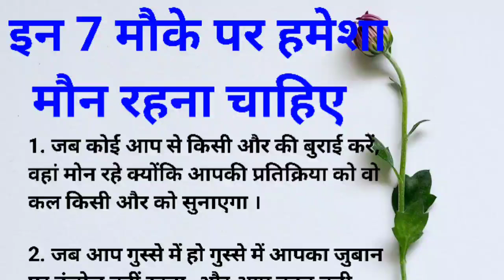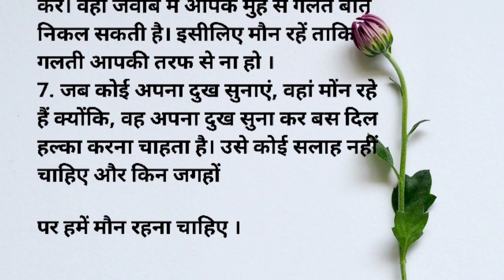7 मौके पर हमेशा मौन रहना चाहिए | achche vichar | motivational quotes in hindi raza voice 72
7 मौके पर हमेशा मौन रहना चाहिए | achche vichar | motivational quotes in hindi raza voice 72